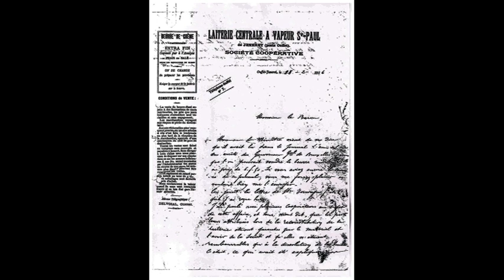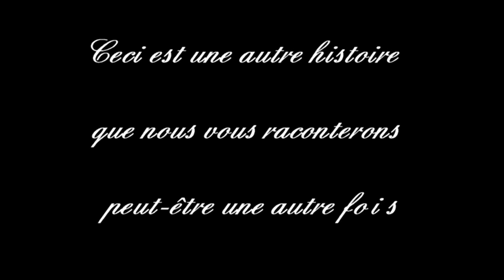Ouffet Laiterie Saint Paul de Nesson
Petite histoire d'une laiterie aujourd'hui disparue par les Passeurs de Mémoire de l'Entité d'Ouffet.